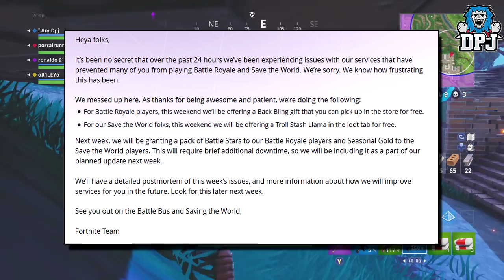Fortnite News - How To Get FREE LOOT! - Leaked New Items, Shopping Trolley LTM & 50v50 v2 Trailer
In this Fortnite Battle Royale video we go over the latest news, including free loot from Epic, 50v50 v2 trailer and new release date, leaked new items & leaked new Shopping Trolley Limited Time Gamemode! Hope you guys enjoy the video!!